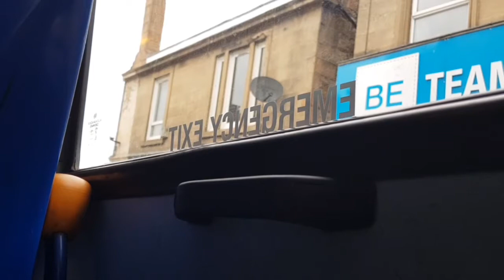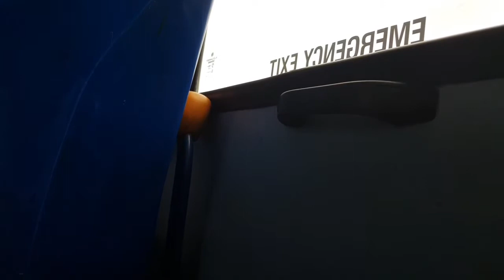JMB Travel Dennis Dart PX05 ELU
JMB Travel Dennis Dart Plaxton Pointer (Allison gearbox) is on route 41